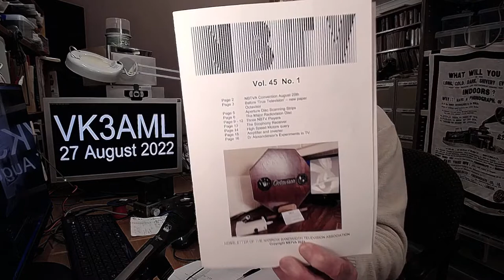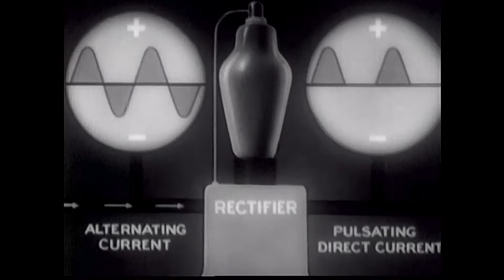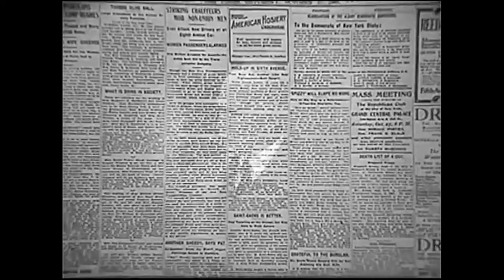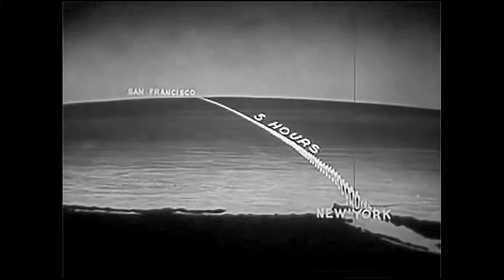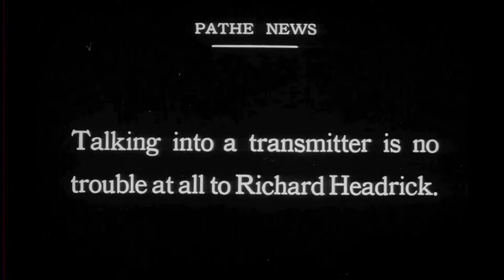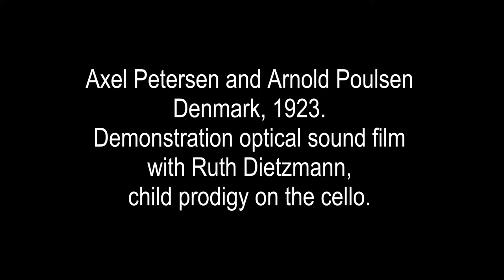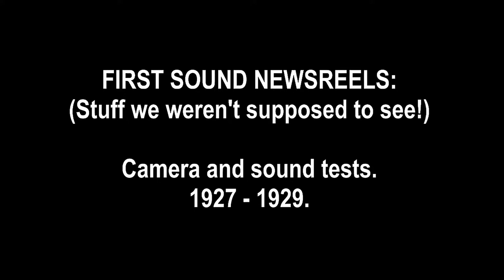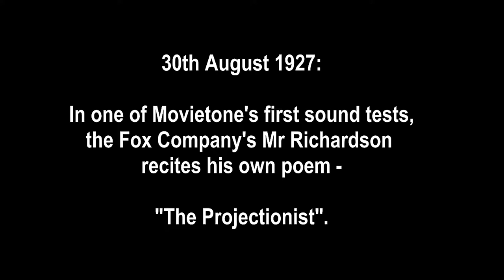VK3AML 27 August 2022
RISE AND FALL OF THE RADIO TUBE:
(1) Sir Ambrose Fleming and the invention of the thermionic diode (1904).
(2) Lee DeForest and the invention of the triode amplifier (1906).
(3) Lowell Thomas presents "A MODERN ALADDIN'S LAMP" (valves, 1940) and TOUR OF RADIO STATION KHJ, Los Angeles, 1924.
(4) Lee DeForest applies the triode to talking pictures: DE FOREST PHONOFILMS. (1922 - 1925). Tests, Theodore Case's involvement, talking film of USA PRESIDENT COOLIDGE (1924, the first sound newsreel). Inside a radio studio, 1924. Movietone test shots (1927-28).